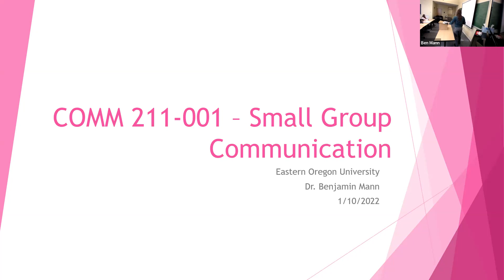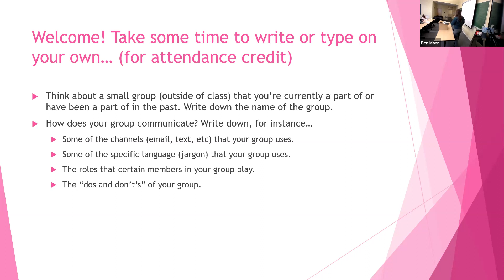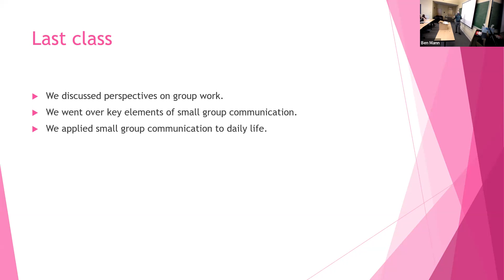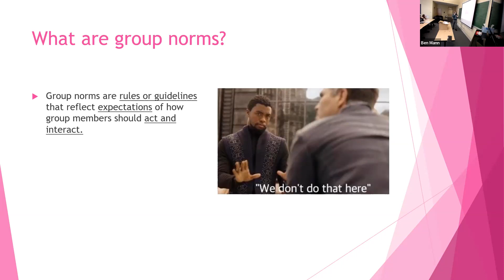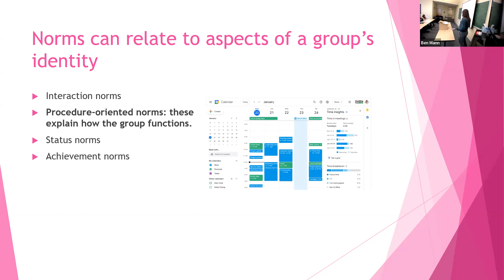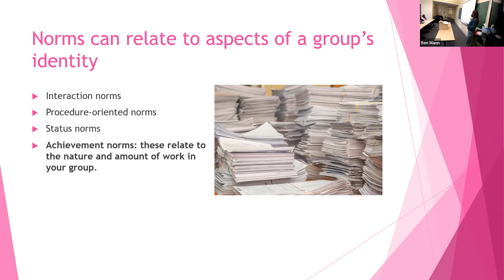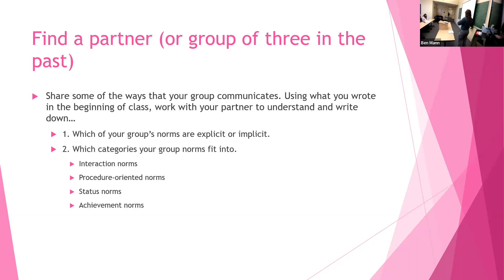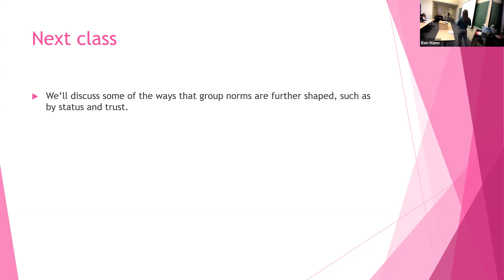COM 211-002 - 1/10